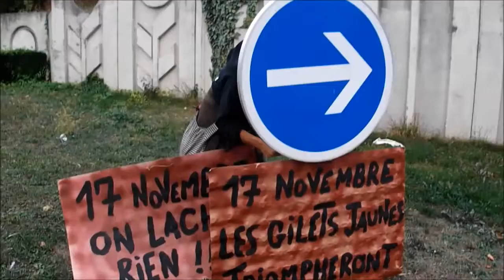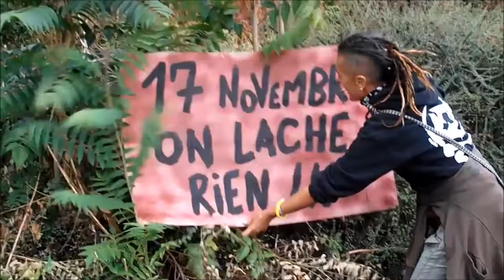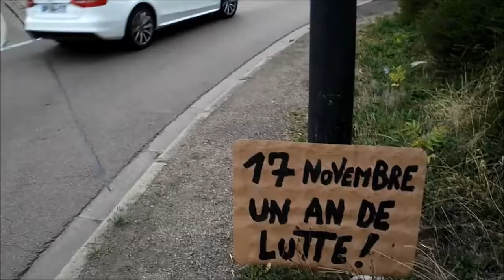Gilets jaunes - Auxerre 89 Yonne - Bientôt un an, ça se prépare.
On commence la communication sur l'anniversaire du mouvement.
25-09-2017